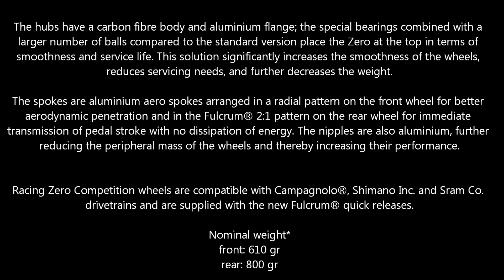Fulcrum Racing Zero Competition Ltd Edition